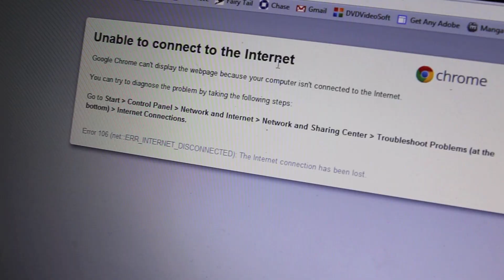Worst Room Service Ever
Watch the worst room service attendant.